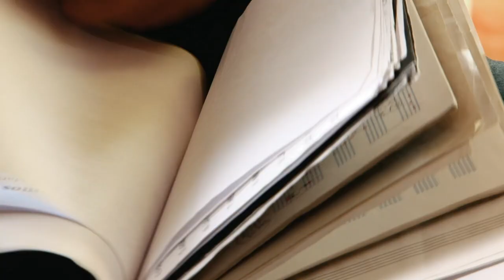Director del documental de QUILAPAYÚN: "El grupo está pensando en el presente y el futuro"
El director Jorge Leiva y Paula Talloni, productora, reflexionan sobre los motivos que los llevaron a retratar la historia de uno de los grupos más importantes de la música popular chilena.

"Quilapayún, más allá de la canción", se estrena el 5 de mayo en salas MiraDoc.